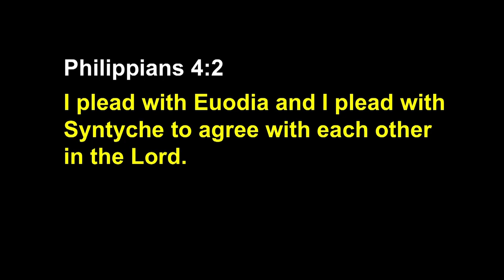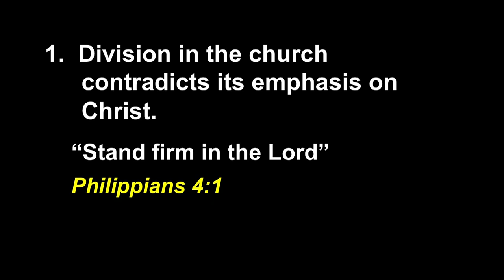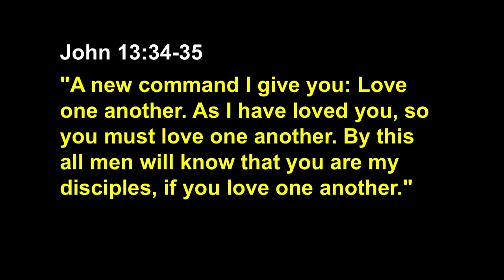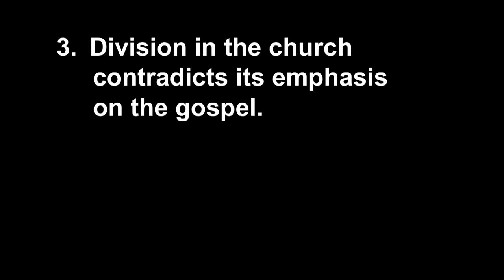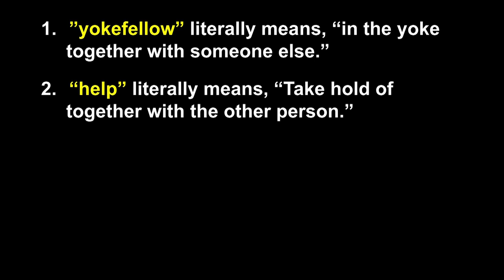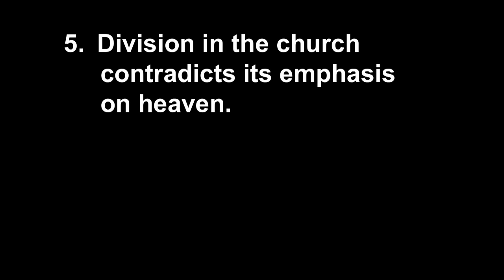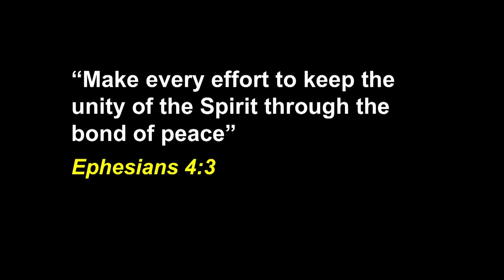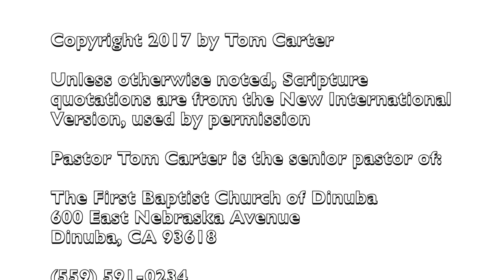The Scandal of a Church Division (Phil 4:1-3) / Pastor Tom Carter / 10.8.2017